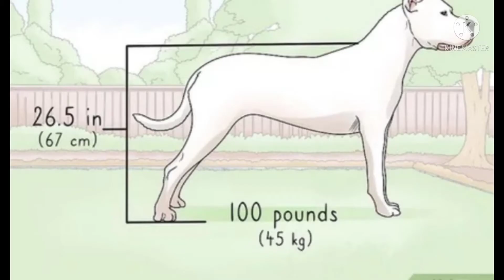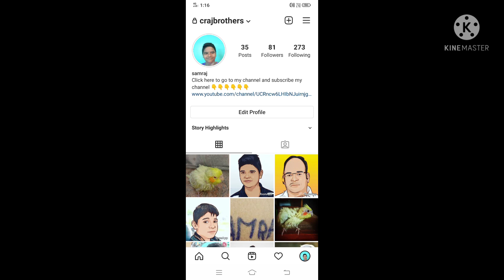Dogo Argentino/Tamil/Raj brothers channel...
Hello friends:
                         Wellcome to Raj brothers channel Today we are going to see more details about Dogo Argentino see fully don't skip the video there is more details and don't forget to subscribe our channel and share to your neighbours and friends and tell them also to subscribe right now'...